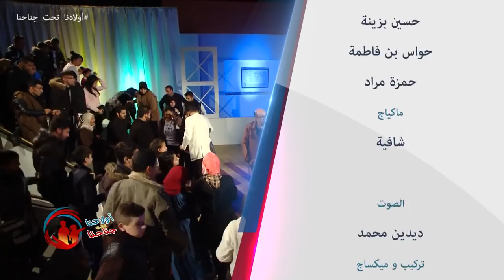"Wladna Taht Jnahna" "l'ouie chez l'enfant" Ep07 أولادنا تحت جناحنا - "السمع عند الطفل" الحلقة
Emission "Wladna Taht Jnahna" 7eme Episode du 11 mars 2017. Consacrée à "l'ouie chez l'enfant" حصة "أولادنا تحت جناحنا" موضوع الحلقة "السمع عند الطفل" الحلقة 07 ليوم السبت11 مارس 2017 - مع عمو يزيد
Saturday 04th of march , the 6th broadcast of the program "Wladna taht jnahna" on EChourouk TV. the subject is " children's hearing"
émission destinée aux parents sur Echourouk  samedi à 17h45- rediffusée dimanche à 22:00- برنامج تلفزيوني للأولياء كل يوم سبت على  الساعة 17:45 على قناة الشروق . إعادة بث يوم الأحد على  22:00.